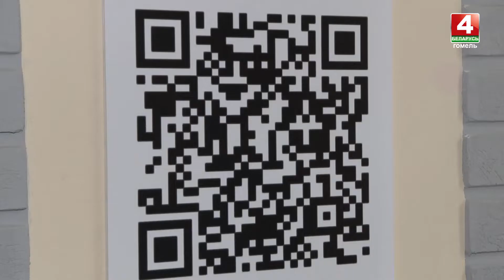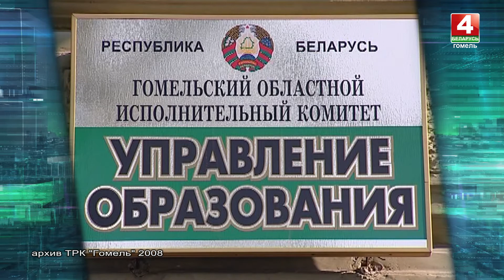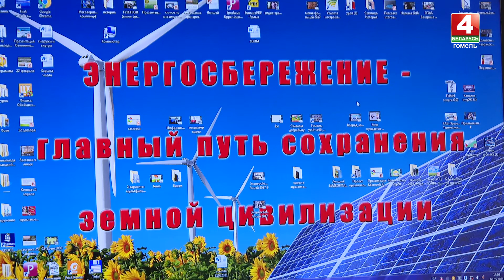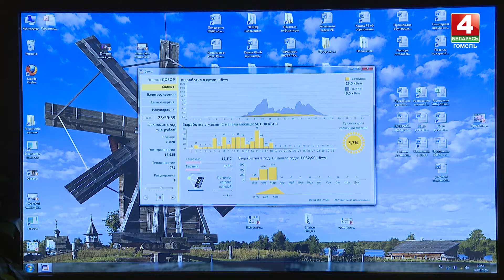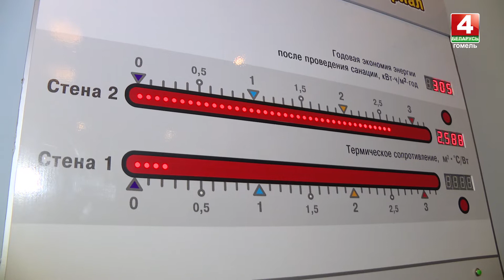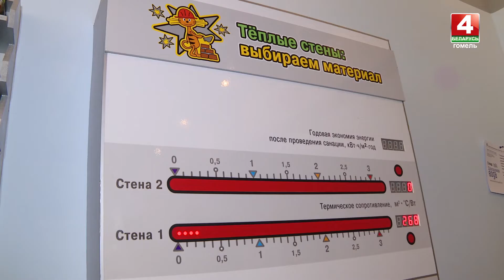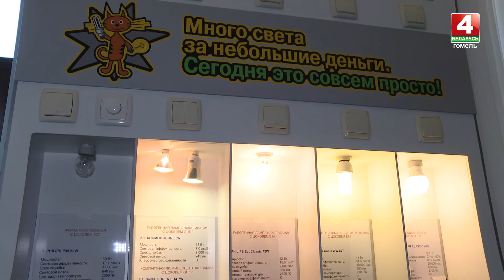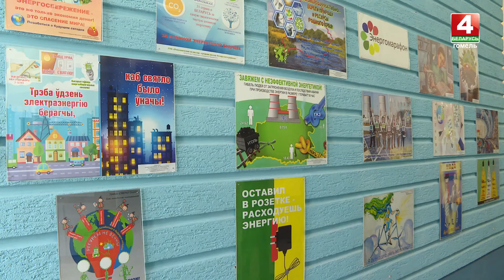Эконом 21.05.2021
Учебно-практическому  Центру по энергосбережению Гомельского областного центра технического творчества детей и молодежи – 5 лет

 Мы посетим Гомельский  учебно – практический центр по энергосбережению, аналогов которому нигде нет.
Татьяна Атрохова - заведующая учебно-практическим центром по энергосбережению ГУО «Гомельский областной центр технического творчества детей и молодежи».